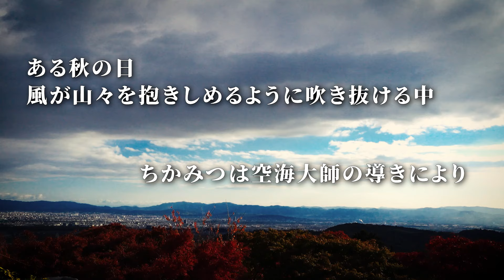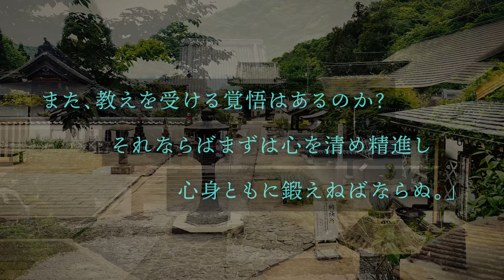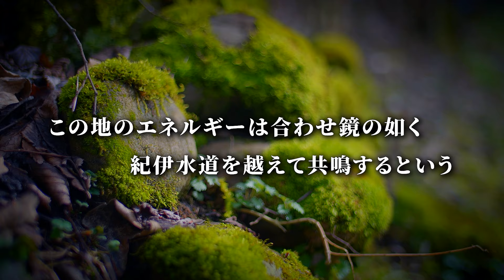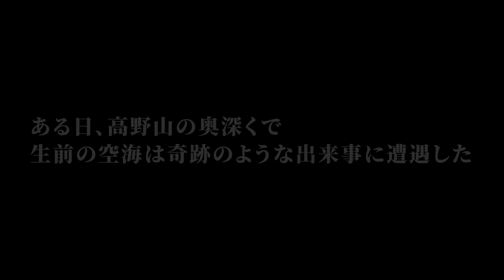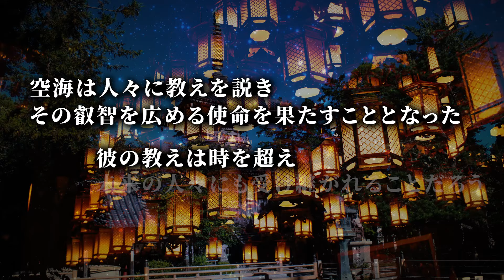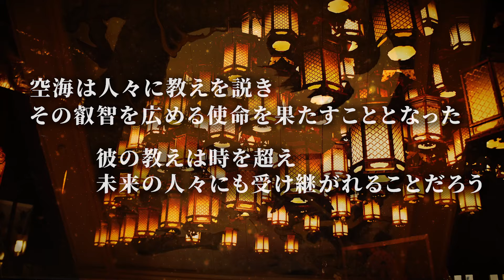『弘法大師空海』まもなく復活！ No.359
空海による新企画

新刊発売を控えまして、弘法大師空海さまとちかみつの間にどんな事が起きたのか。
弘法大師空海さまに何が起きたのか。少しずつ紐解いてご紹介いたします。

～ちかみつ第二作目となる書籍！発売決定！！～
『空海の謎と日本人への金言: 霊視スキャンで判明』

◆Amazon・楽天ブックス にて予約受付開始！（6月18日発売予定）

～ちかみつ第一作目『フォースの法則』の書籍～

会員メンバー限定の掲示板や、コミュニティサービスなどがご利用いただけます！

⭐  シ－クエンスはやともさんと対談しました！

⭐コヤッキーさんに徳島ロケで取材いただきました！

コヤスタでは言えなかった…山口敏太郎さんが絶対に会って欲しいと勧めるヤバすぎる能力者と会ってきました。【 都市伝説 徳島県 】

■振り返り編
批判コメントをたくさんいただいた件について。本音でお話しさせてください。【 コヤッキースタジオ 徳島編 】

⭐Dave Fromm Channel にも出演させていただきました！

📻　霊視 遠隔透視  交信 テレパシー リーディング チャネリング リモートビューイング スキャン
📻　SF スペースファンタジー エンターテイメント エンタメ ちかみつ説

🌈 ちかみつ　スキャンで読み解く鑑定士(@chikamitsulab) • Instagram

🌈 ちかみつ　宇宙やニュースの秘密を解き明かす鑑定士(@chikaverse) • Instagram